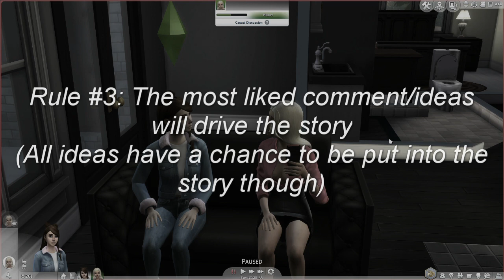A JOKESTER AND A GOLD DIGGER| Let's Play The Sims 4 #1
Welcome to my brand new Sims 4 series! This series is interactive, and works similar to a Choose-Your-Own-Adventure style of book (Bandersnatch, anyone?) So, be sure to leave your plot suggestions down below!